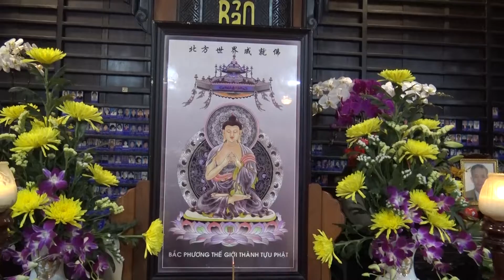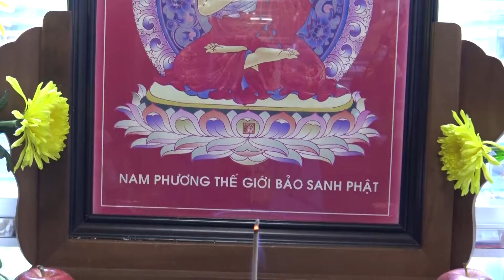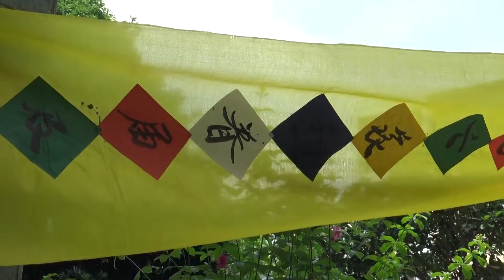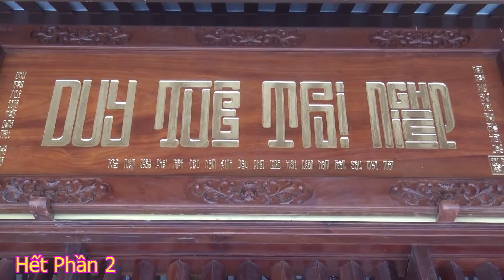Trai đàn chẩn tế, nhân lễ chung thất trai tuần Phật tử Bùi Hữu Hồng, Pháp danh: Quảng Hảo. Phần 2.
* Nội dung gồm có:
- Thỉnh Tiêu Diện Đại Sĩ.
- Thỉnh Linh.
- Tiến linh ( Cúng Cơm )
- Chánh tiến Chung Thất Trai tuần.
- Trai Tăng cúng dường.